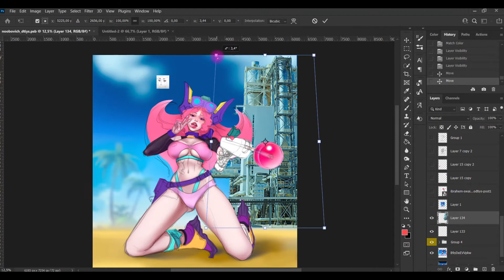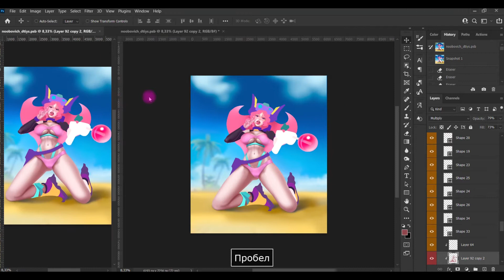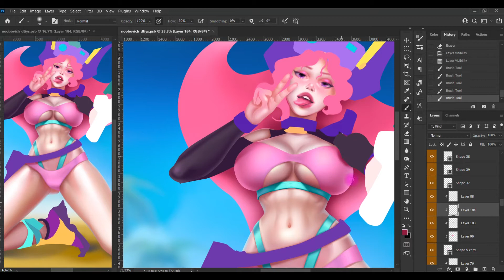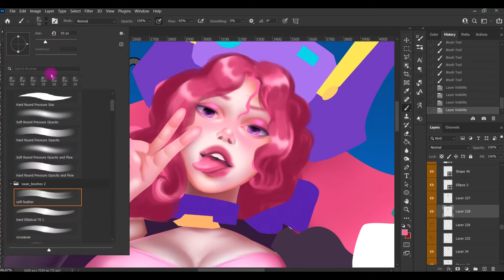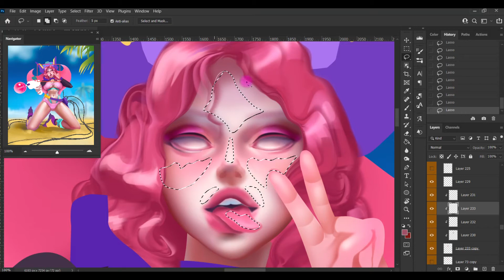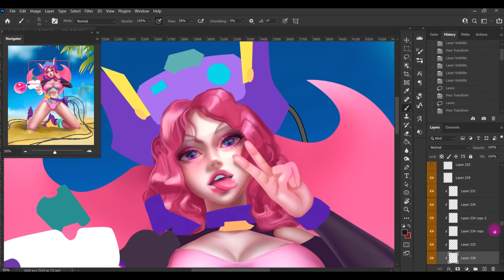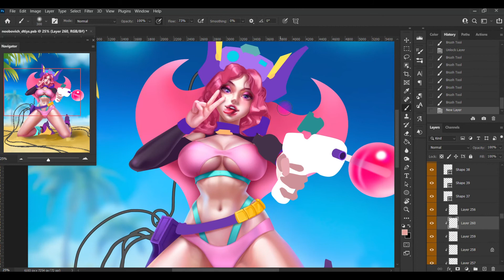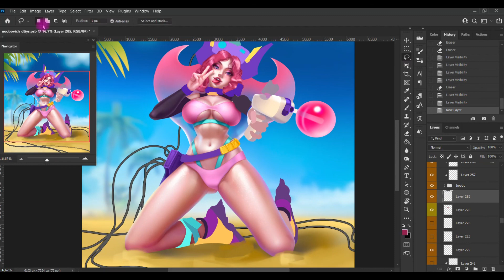Phonomancer DTIYS Part 02